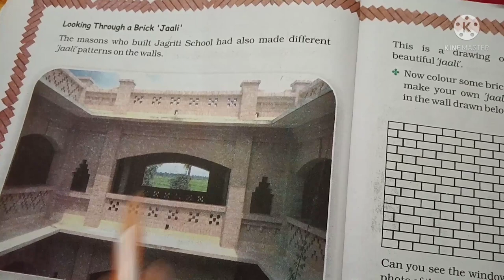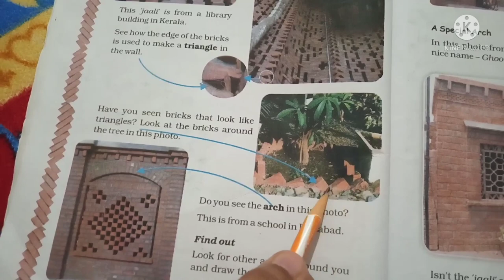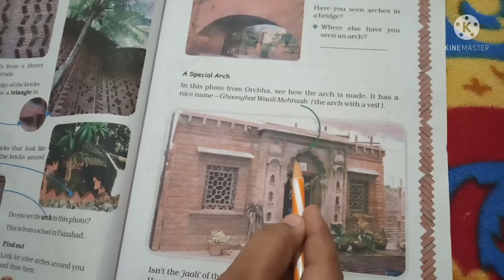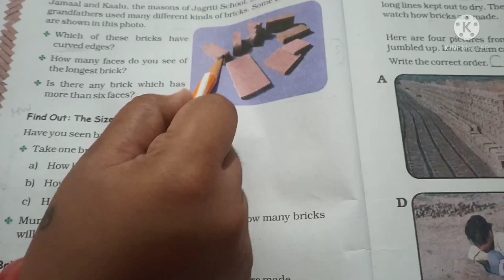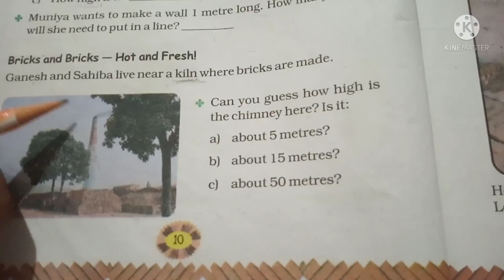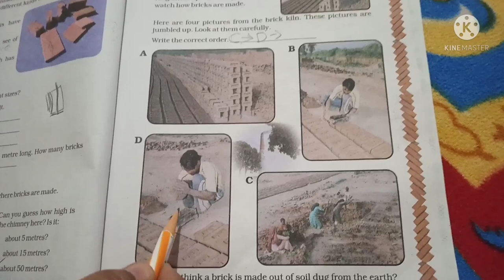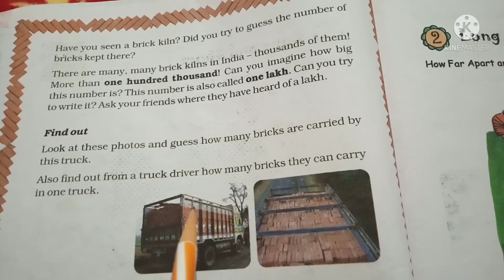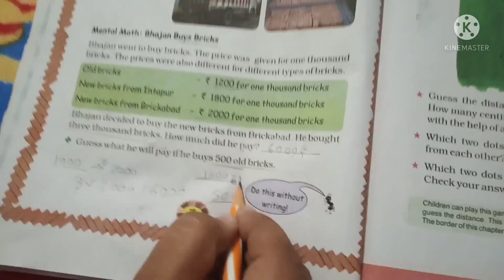Std :4 Maths Le : 1 Building With Bricks Part :2